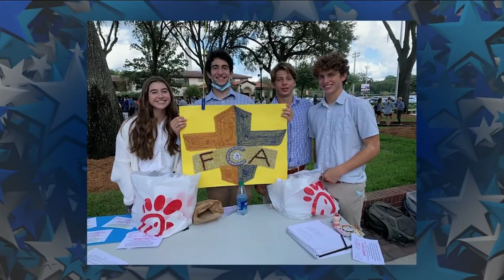All-Star Athlete: Isaac Jubran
Isaac Jubran of The Bolles School is this week's All-Star Athlete. He plays basketball while maintaining a 4.2 GPA.